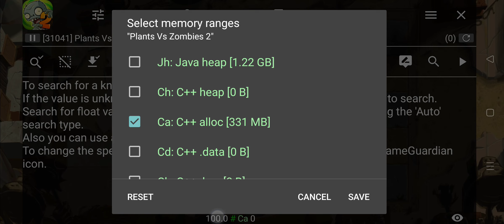Plants vs Zombies 2 v11.1.1: Ultimate Power Boost Plants Hack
Follow this video to install GameGuardian